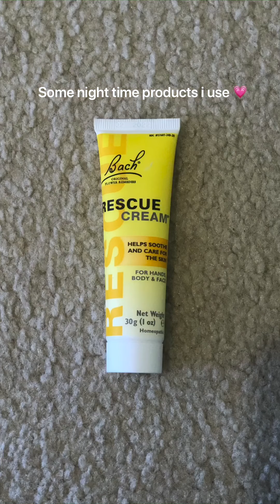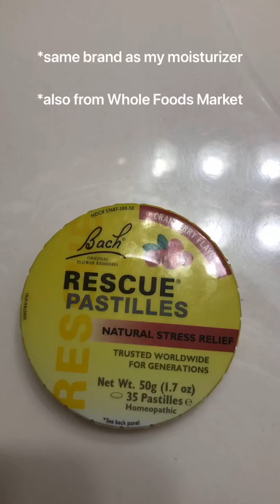NIGHT ROUTINE// GET UNREADY WITH ME FOR BED// ANNA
night routine AnnaAllDay Hi! I hope you like my quarantine night time routine!